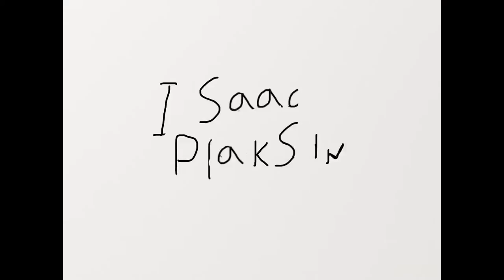Drawing a flying flame ferret!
I didn’t record the drawing and line work because I do better when I don’t.

Comment "rhino" if you read the description